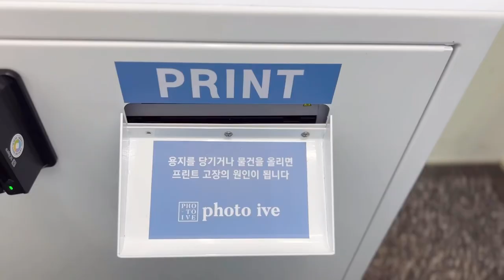할미, 할비와 네컷사진 찍고 왔어요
D+219

아기띠 처음으로 앞보기 해서 사진 찍으러 가는 길
손도 대롱대롱 발도 대롱대롱 신기한듯 오므리는 입술

할미 할비와 네컷사진 재미있게 찍고 왔지~
사실 엄마가 제일 신난 거 같아😊